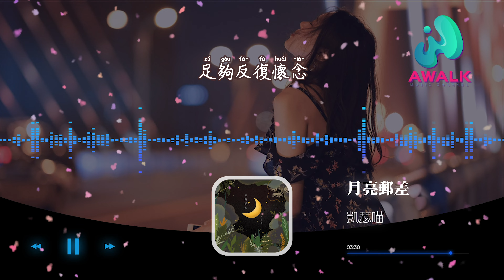凯瑟喵 - 月亮邮差『月光都奔向了海面，洁白染成一抹蓝。』【动态歌词 | Pinyin Lyrics】【二月新歌】【AWALK MUSIC】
凯瑟喵 - 月亮邮差『月光都奔向了海面，洁白染成一抹蓝。』 | 新歌不重复 | 不间断播放 | 2022新歌推送 | 抖音十大热门歌曲 | 最火最热门洗脑抖音歌曲
▶︎微信：awalkmedia

欢迎点歌

▶︎作品介绍
作曲：杨欣键
作词：王丽彬
原唱：凯瑟喵
演唱：凯瑟喵

▶︎歌词在下面
看 失色的落日 慢慢滑向了云边
把 灰色的天空 又交给谁来接管
我低着头 数着遥远 靠近你还要穿过几光年

若 天生的清冷 最适合搭配孤单
你 热烈而汹涌 卷来意外的缱绻
霜露为伴 一夕一旦 心事再难相瞒
想掉落你怀中人间搁浅

月光都奔向 了海面 洁白染成一抹蓝
而我奔向你身边
把心结牵过彼岸
多想能 缠绕在 你的心头不停蔓延
哪怕在潮汐中折断
月光游走 在海面 身影支离成斑点
随波围成命运线
把你围入我臂弯
多绵长 也只能 止步在这天亮之前
收藏好你刹那的温暖
足够反复怀念

而我奔向你身边
把心结牵过彼岸
随波围成命运线
把你围入我臂弯
足够反复怀念

而我奔向你身边
把心结牵过彼岸
随波围成命运线
把你围入我臂弯
足够反复怀念

♪ 音乐宣传

♪ 音乐发行

00:00:00  凯瑟喵 - 月亮邮差 ♪ AWALK MUSIC ♪
00:00:58  副歌 (Chorus)